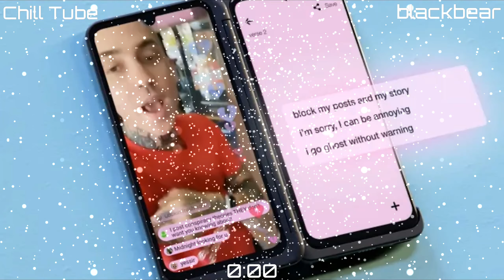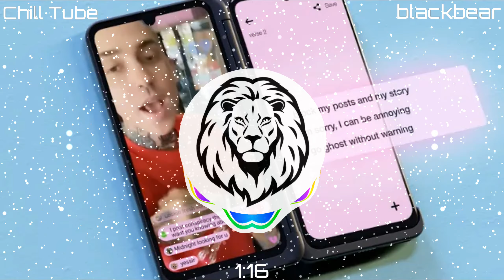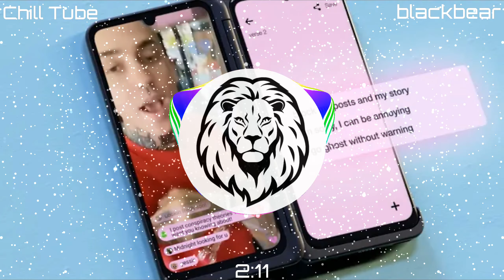blackbear - queen of broken hearts(Bass Boosted)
Enjoyyy!!!
More bass boosts coming soon!!

If you want to remove a song that you own on my channel please sent me an email and I will respond with in 24 hours or less.